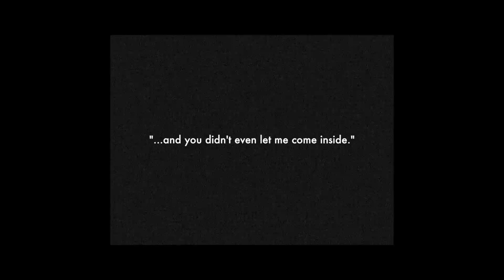Drove Alone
you can call me andy warhol with this artsy shit. enjoy